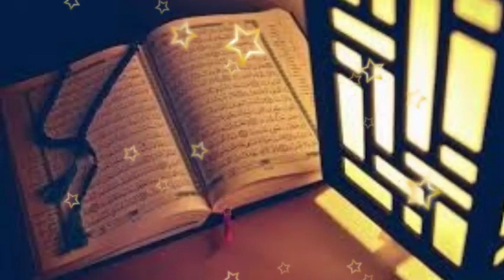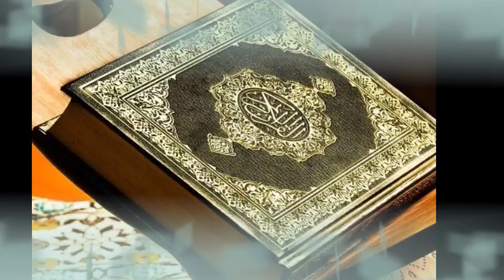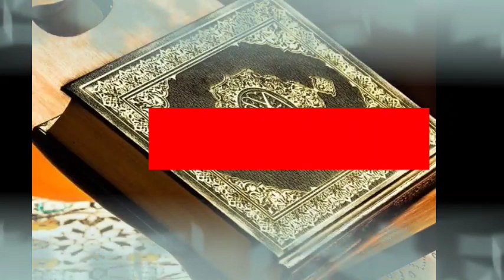5 days Tasbih | wazifa for money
Aj ki is video main hm ap ko btain gy ky ap kesy ameer ho skty hain ap ny bs 5 din tk yai Tasbih parh leni hai maal o dolat main izafa hujay ga